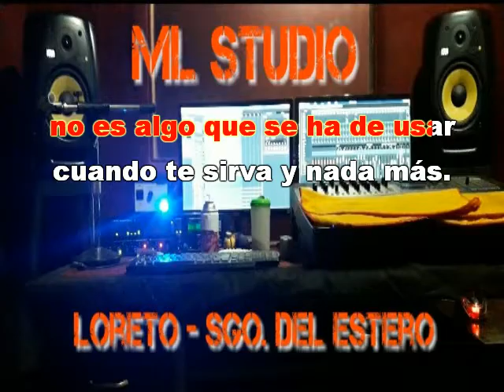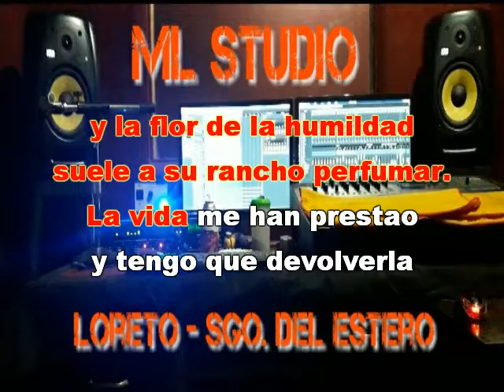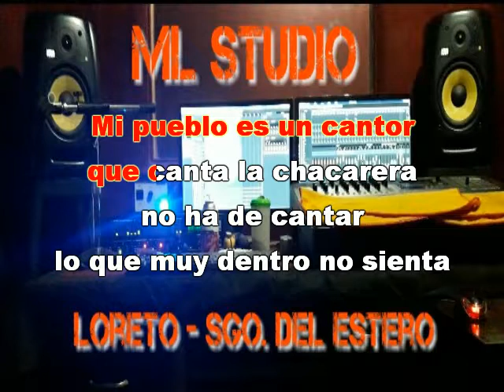ENTRE A MI PAGO SIN GOLPEAR - LOS MANSEROS SANTIAGUEÑOS KARAOKE